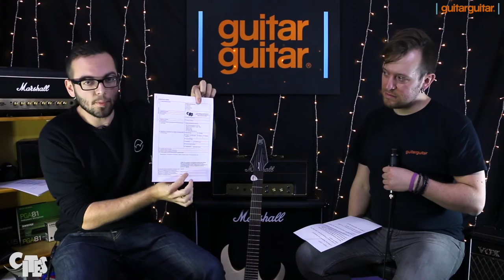CITES | Rosewood and How it Affects You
In case you have any questions or queries on the new CITES trade rules regarding Rosewood we have provided any information you will need.

We're more than happy to help alleviate any concerns you may have or provide any additional information that may be useful to you.

Animal and Plant Health Agency
Centre for International Trade
Horizon House
Deanery Road
Bristol
BS1 5AH